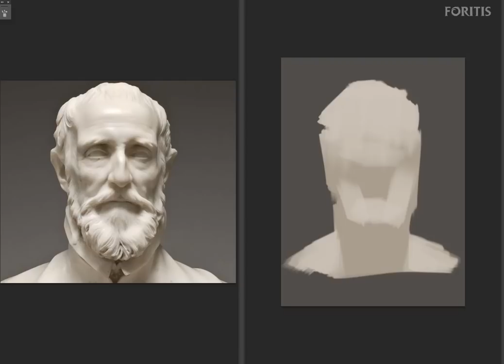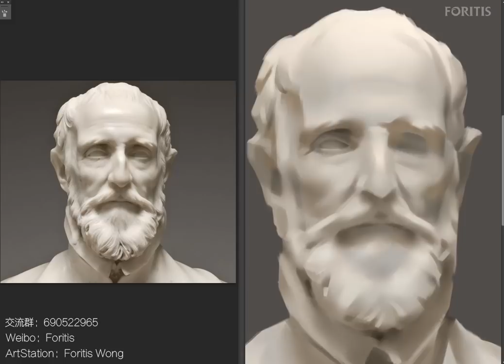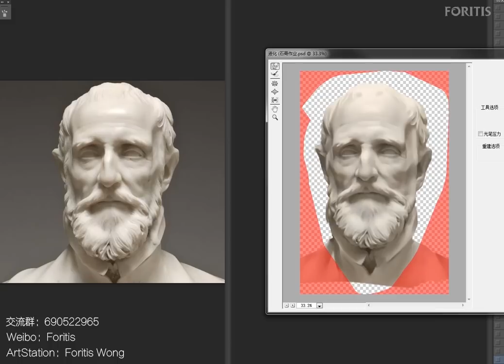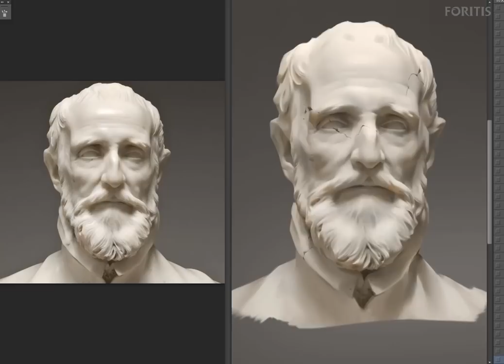Sculpture painting process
Hi everyone,This is a basic exercise of painting. I made it a demonstration process by the way.